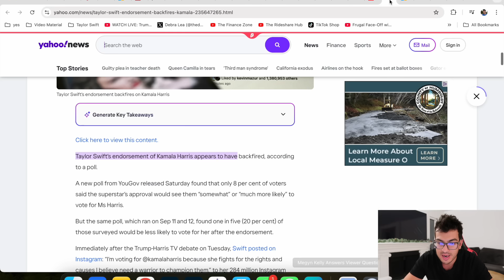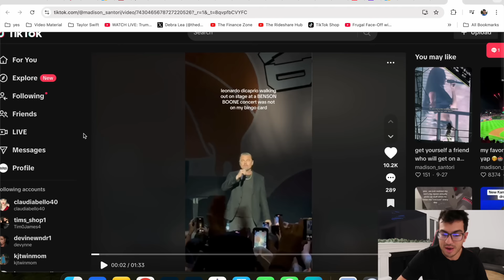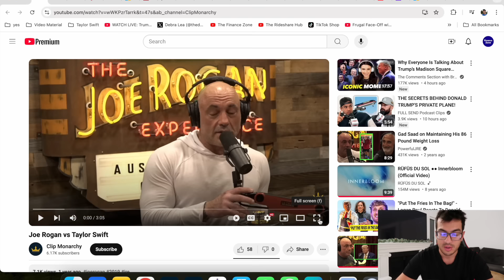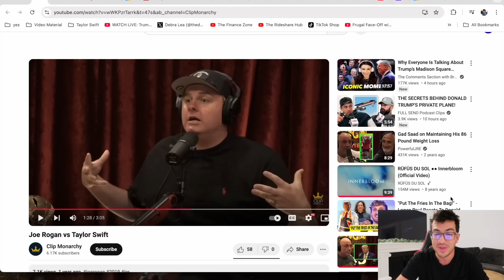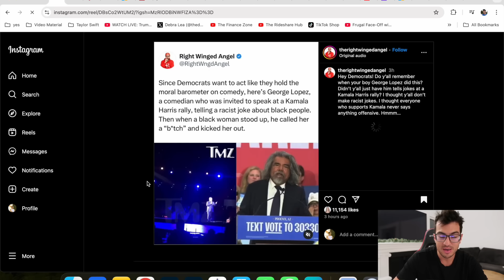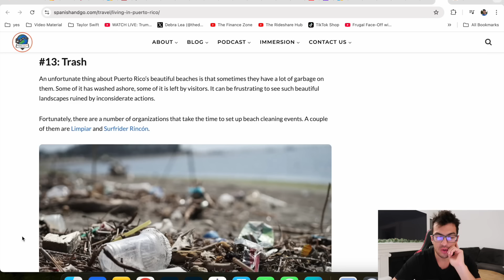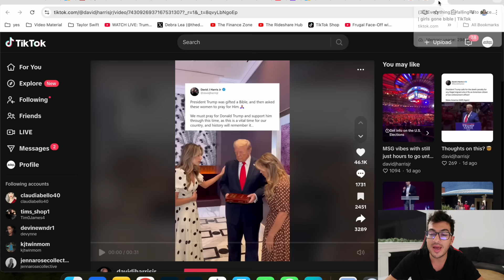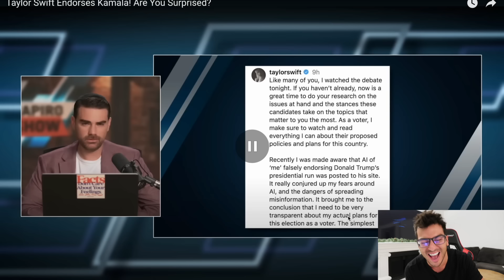I CAN'T BELIEVE WHAT JUST HAPPENED TO TAYLOR SWIFT!